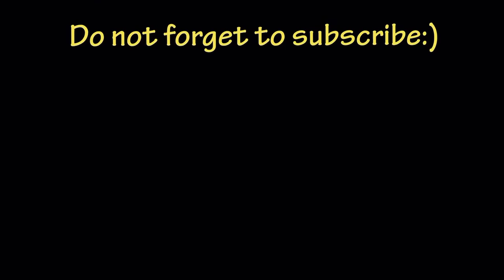motivation video. royalty song. (Usain bolt) work out video 100 mr athlete (running)